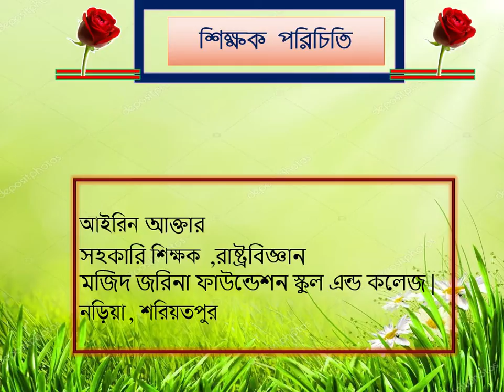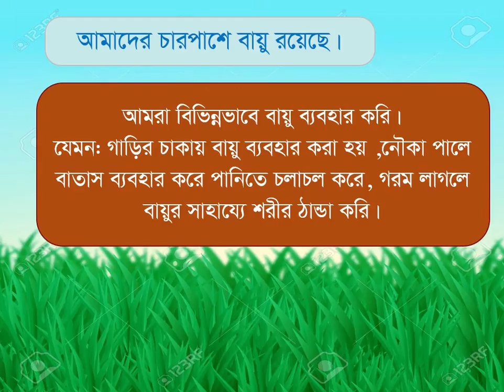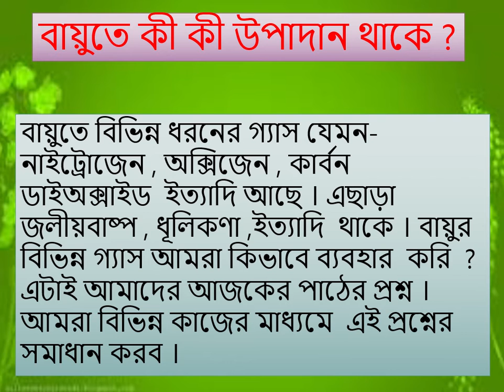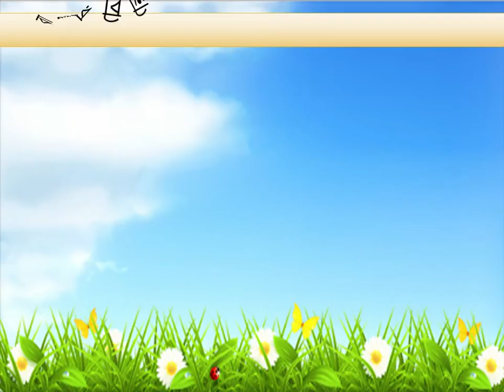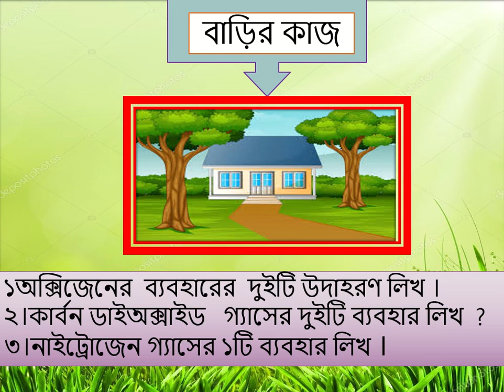III Science L 1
শ্রেণি: তৃতীয়
বিষয়: বিজ্ঞান
অধ্যায়: ৬(লেকচার-০১)
শিক্ষক: আইরিন আক্তার, প্রভাষক